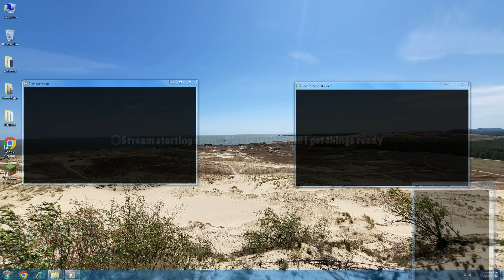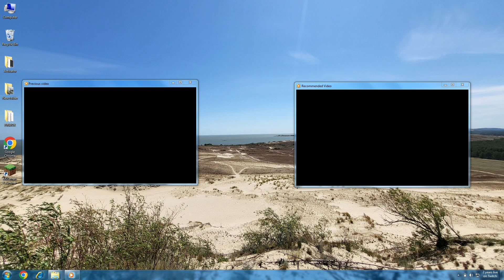Evolution of stream starting soon